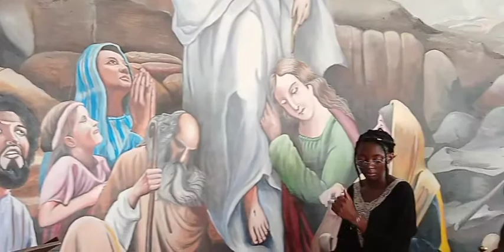Messe à l'occasion des journées paroissiale de la famille paroisse Saint Pierre